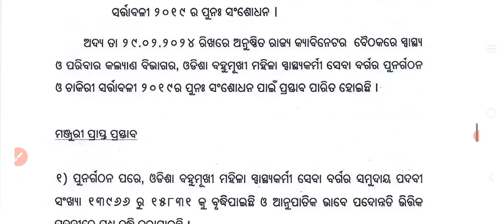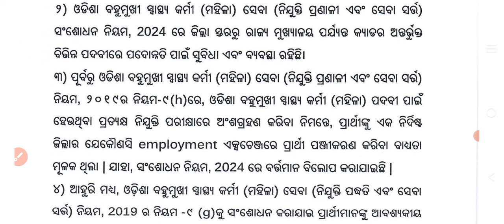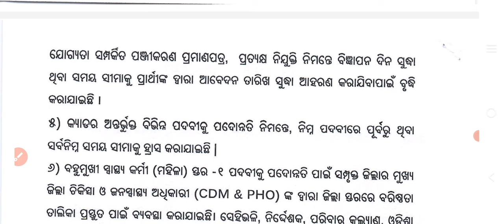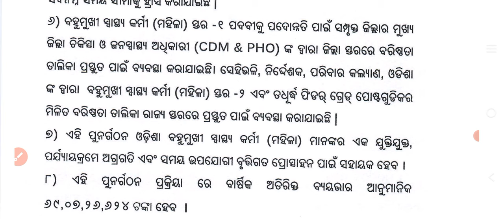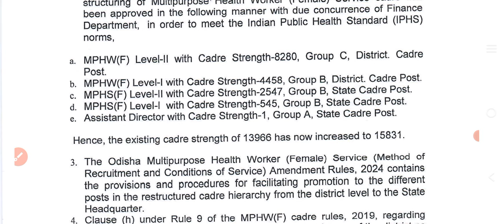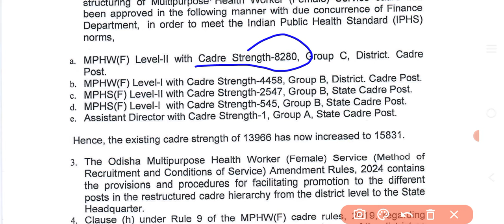OSSSC MPHW F ANM 2024//କ୍ୟାବିନେଟ୍ ପ୍ରସ୍ତାବ//15831 ପୋଷ୍ଟରୁ 8280 ପୋଷ୍ଟ ଅଛି//ବଦଳିଲା ନିୟମ//🤔🤔🤔